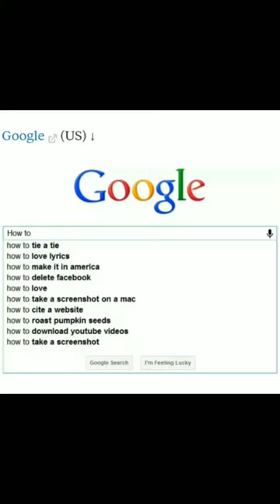Difference between America & India || You will get surprised